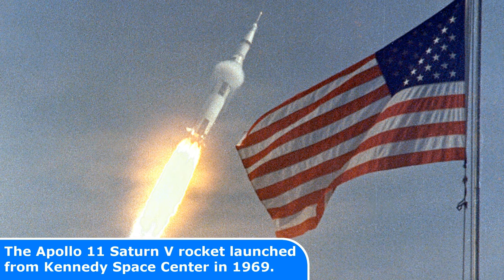25 MIND BLOWING Old Photos from SPACE FLIGHT History!!!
25 MIND BLOWING Old Photos from SPACE FLIGHT History!!!

Today's Historic Photos:
1  Astronaut photographs the Earth through a window in the Cupola on the International Space Station.
2  Maintenance and construction continue on the International Space Station.
3  Apollo 13 'Mailbox' at Mission Control, 1970.
4  Exterior of Cupola, ISS.
5  This overall view of the Shuttle Flight Control Room in Johnson Space Center.
6  Astronaut John H. Glenn Jr. during the Mercury-Atlas 6 spaceflight, 1962.
7  A three-year-old chimpanzee in the biopack couch for a test flight launched from Cape Canaveral, 1961.
8  International Space Station and the docked space shuttle Endeavour, 2011.
9  Astronauts and Space Shuttle Cockpit.
10  Laser Ranging Facility to keep track of orbiting satellites.
11  The Payload Control Room at Marshall Space Flight Center.
12  The Shuttle takes about 8.5 minutes to accelerate a speed of over 17,000 mph and go into orbit.
13  Astronaut Edwin E. Aldrin., Jr., pilot of the Gemini 12 takes a selfi in 1966.
14  Riding a car on the Moon, Apollo 17, 1972.
15  The Apollo 11 Saturn V rocket launched from Kennedy Space Center in 1969.
16  Cassini Saturn probe undergoes vibration and thermal testing
17  Luna 2 Soviet moon probe
18  The world's first view of Earth taken by a spacecraft from the vicinity of the Moon, 1966.
19  Hubble Ultra Deep Field
20  This image is the first photograph ever taken from the surface of Mars, Viking 1, 1976.
21  A View from Huygens on the Moon Titan.
22  Earth as seen from Saturn, Cassini spacecraft, 2013.
23  The Apollo 14 Lunar Module ascent stage lifts off the lunar surface.
24  The starting and landing CRS-9 Falcon 9 rocket is seen in this long exposure.
25  Soviet space control/monitoring ship Kosmonaut Yuri Gagarin, 1986.